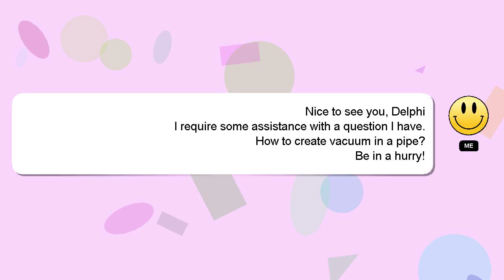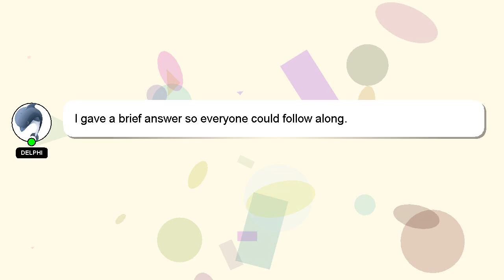How to create vacuum in a pipe?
Let me give you a quick introduction about myself, Howdy, my name's Delphi. I can assist you in discovering answers to your inquiries. - How to create vacuum in a pipe?

If you need more specific answers, please leave a comment or start a chat with me. I will 'heart' your answer as a sign of appreciation.

*2 What we are experimenting :*